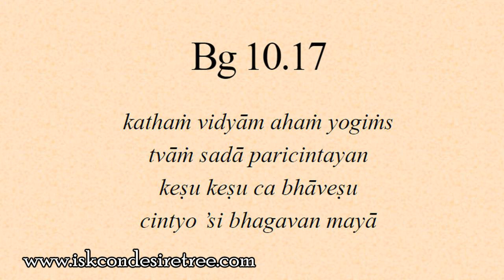Gita 10.17 - Recollection and participation are reconciled by understanding God’s immanence